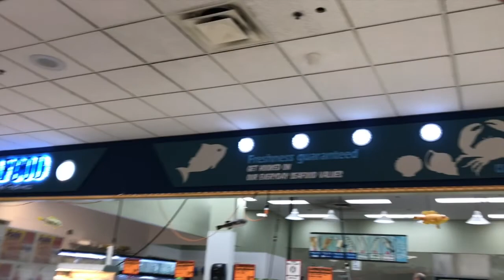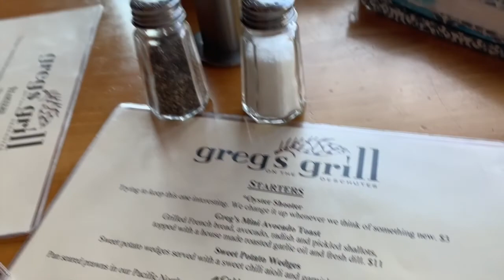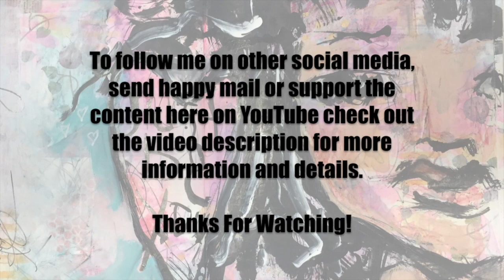Vlog 12-22-19 To 12-28-19